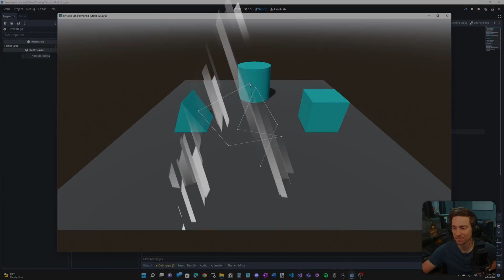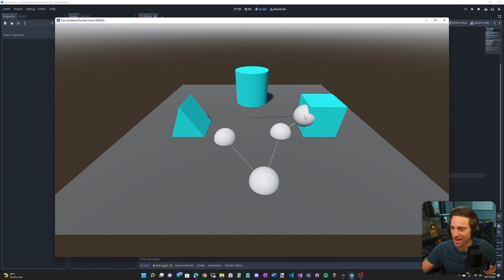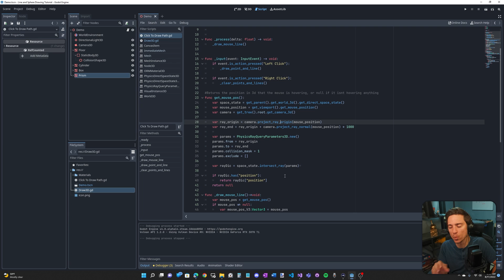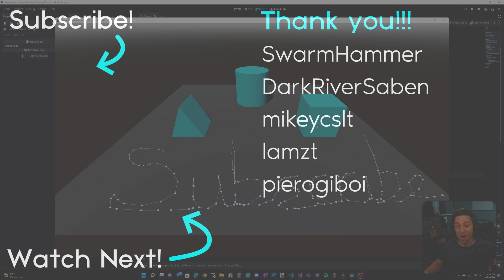How To Draw Lines and Points in 3D - Godot 4 Tutorial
Learn how to programmatically draw 3D lines and points in Godot!

Points in 3D are easy, they're just a sphere mesh. Lines are a bit harder though. They require an immediate mesh, which is specifically designed for programmatically creating custom geometry.

The Draw3D script should work in Godot 3 or 4, but the demo will only work in Godot 4.

0:00 - Intro
0:14 - Autoload Script
0:43 - 3D Point Drawing
2:45 - 3D Line Drawing
4:51 - Outro